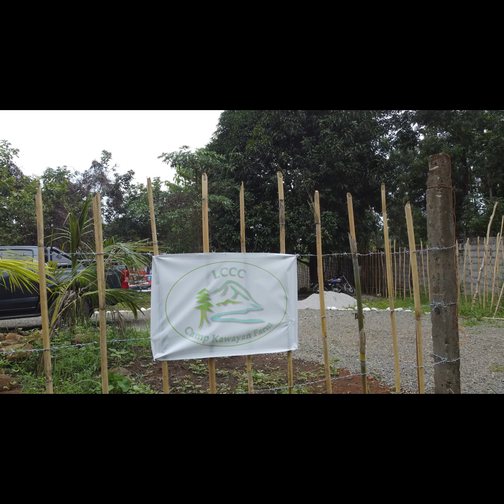LCCC Kamp Kayayan Farm October 2024